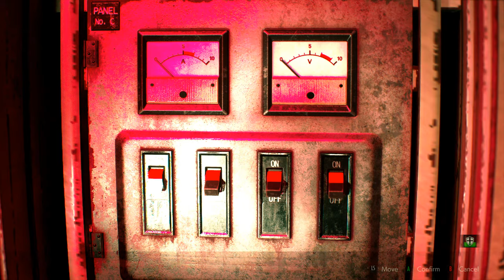The Ultimate Showdown: Resident Evil 2 G2 Boss Battle!